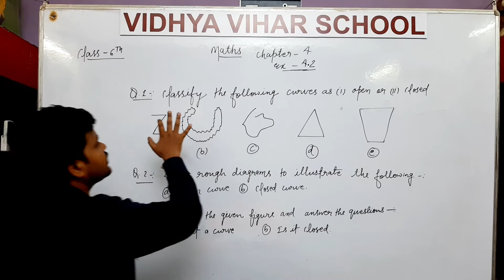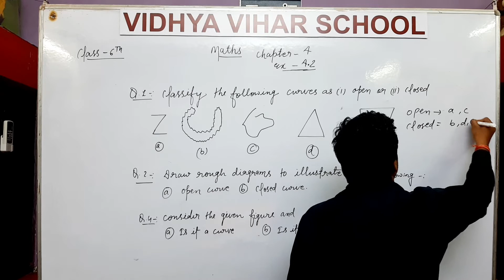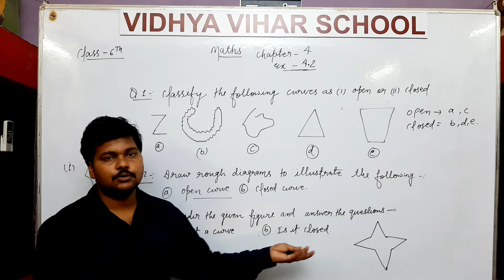VIDHYA VIHAR SCHOOL | CLASS 6 | SUBJECT MATH | CHAPTER 4.2